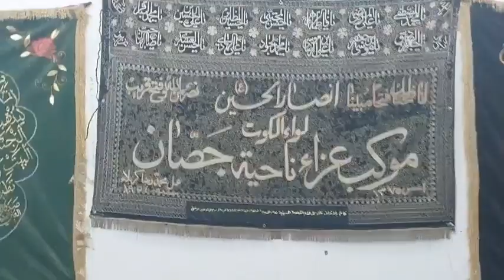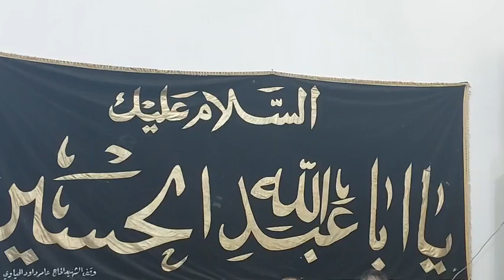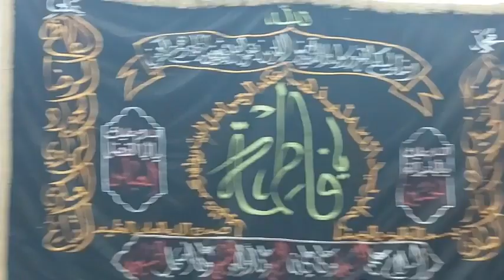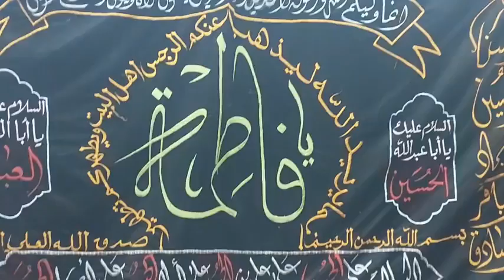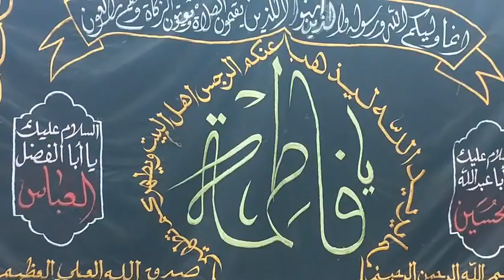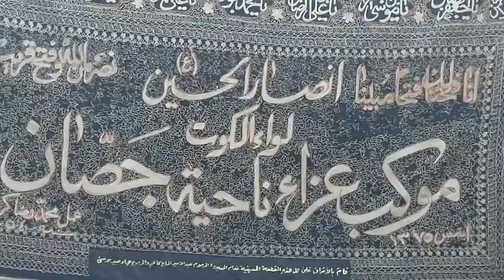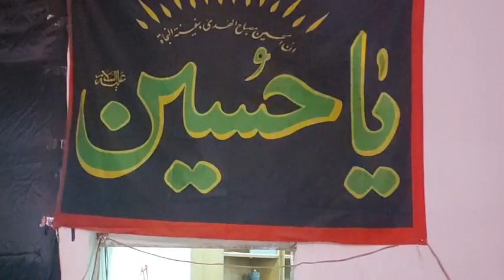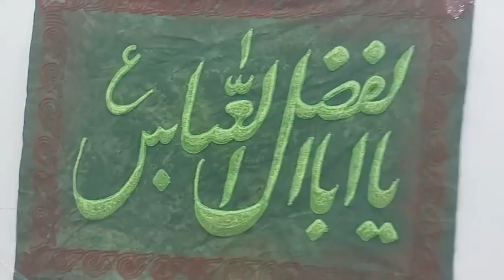مجلس الليلة الثانية عشرة من شهر محرم الحرام يرتقي المنبر الاستاذ والخطيب اسماعيل البدراوي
مجلس الليلة الثانية عشرة من شهر محرم الحرام يرتقي المنبر   الاستاذ والخطيب اسماعيل البدراوي حسينية اهالي جصان  التلة. ١٤٤٤هجرية